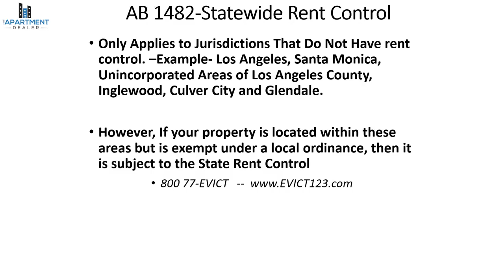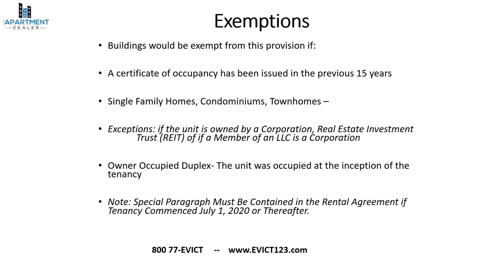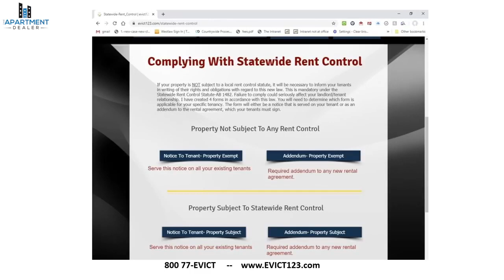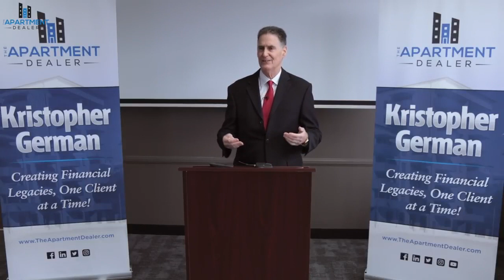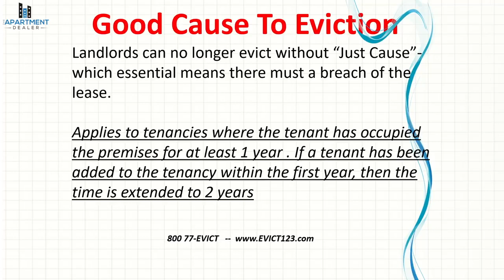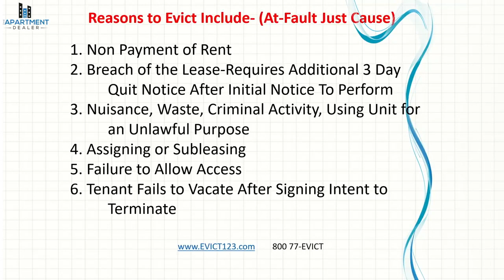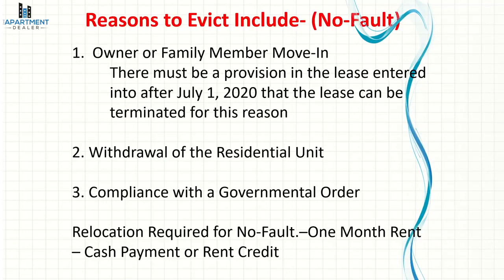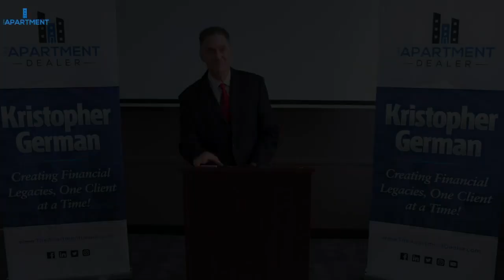California Landlords Dealing With Covid-19 & Statewide Rent Control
What is the iimpact on California landlords in the wake of COVID-19. Will tenants be asking for rent forgiveness. How do landlords deal with Statewide Rent Control. Attorney Dennis Block will go over the issues that California landlords must face.